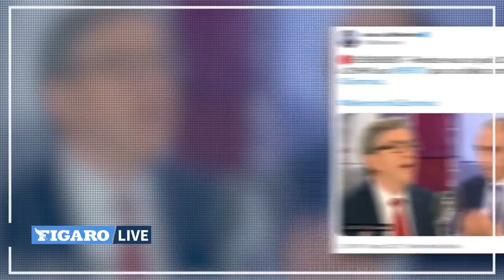💬Le débat entre Mélenchon et Zemmour décrypté par le spécialiste en rhétorique Victor Ferry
Sur BFM TV, c’est l’un des premiers chocs de cette période électorale qui a opposé Jean-Luc Mélenchon et Éric Zemmour. Enjeux politiques, stratégies et confrontations, le spécialiste en rhétorique et auteur de la chaîne YouTube sur « l’Artisanat rhétorique » Victor Ferry donne son analyse.

Débat Mélenchon-Zemmour: en désaccord sur tout, notamment l'identité française

Audiences: quel score pour «Élysée 2022» face au débat Mélenchon - Zemmour sur BFMTV?

Ivan Rioufol: «Pourquoi ils veulent faire taire Éric Zemmour»